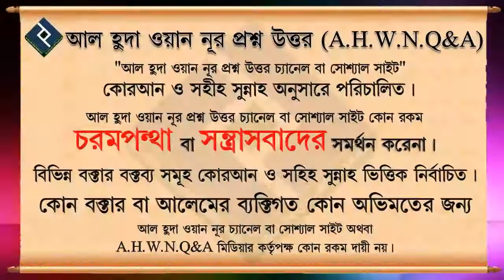হাদিয়া হিসেবে ফলফলাদি বেজোড় সংখ্যায় দেওয়া হয় কেন ᴴᴰ┇শায়খ বশির বিন আবদুল্লাহ